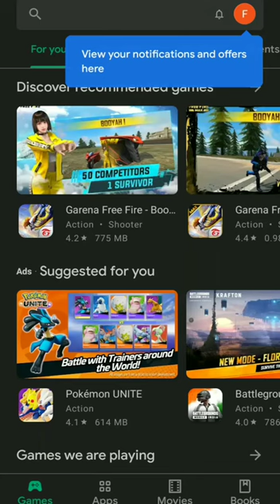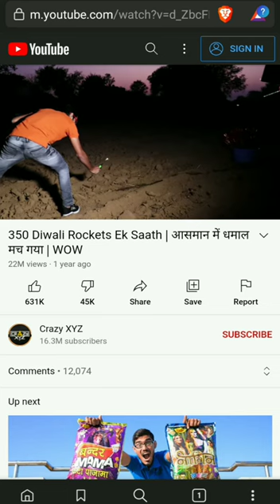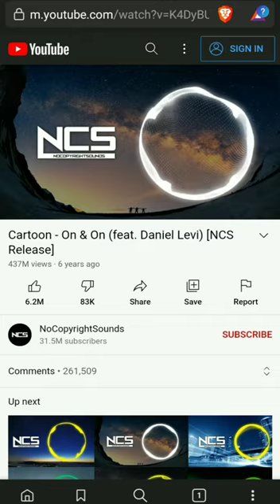How to Watch YouTube Videos Without Ads 2021 || Voot and Mxplayer without Ads New trick 🔥🔥👌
how to watch YouTube free
how to watch Mxplayer without ads
how to watch youtube without ads
how to watch bigg boss without ads on voot